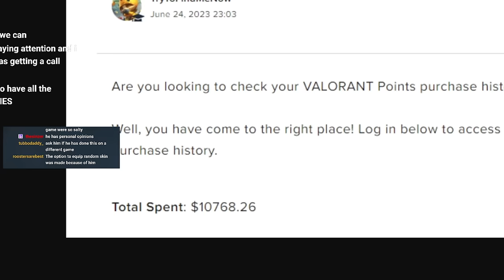Meet the Silver Player who spent $10,000 on Valorant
Valorant: Meet the Silver Player who spent $10,000 on Valorant

✔ Valorant Video Credits:
● Published By: Omar (Dittozkul / Dittoz)